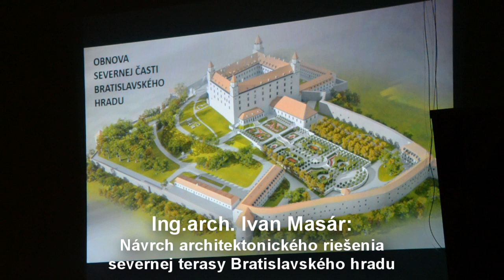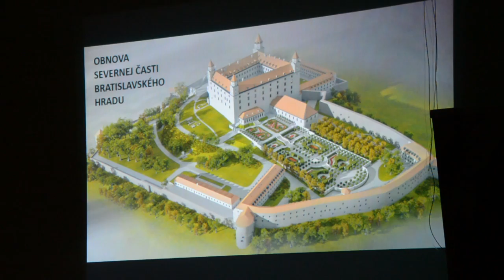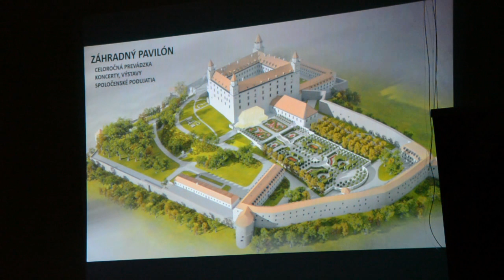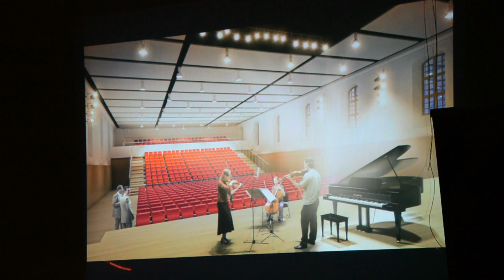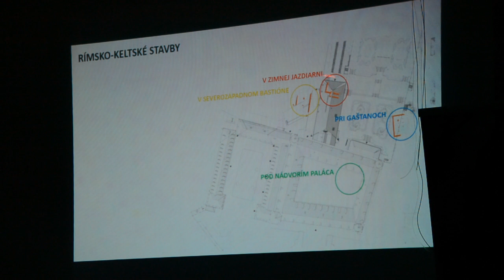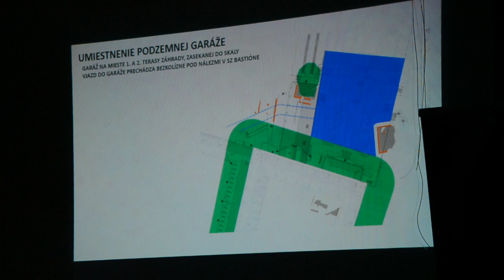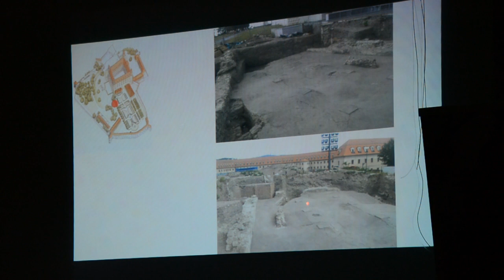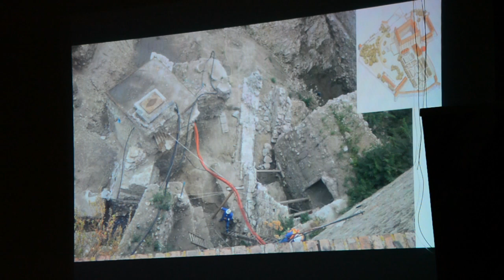Ing. arch. Ivan Masár: Návrh architektonického riešenia severnej terasy Bratislavského hradu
Prednáška Ing. arch. Ivan Masára, ktorá odznela 21. januára 2015 na mimoriadnom seminári v rámci projektu Prešporské večery.
Archeologický výskum na severnej terase Bratislavského hradu v rokoch 2013/2014 vykonávala spoločnosť VIA MAGNA s.r.o. spolu Mestským ústavom ochrany pamiatok (MÚOP). Počas archeologického výskumu boli, v rámci ôsmich sektorov, odkryté archeologické situácie, ktoré dokumentujú v rôznej intenzite vývoj osídlenia hradného kopca od neskorej doby kamennej až po súčasnosť. Najvýznamnejšími nálezmi sú nepochybne pozostatky keltsko-rímskych architektúr z 1. storočia pred naším letopočtom a nálezy z obdobia ranného stredoveku. V rámci prednášok sa zameriame na predstavenie metód archeologického výskumu na tejto významnej archeologickej lokalite a taktiež predstavíme predbežné výsledky posledného výskumu s dôrazom na laténske obdobie a obdobie ranného stredoveku.